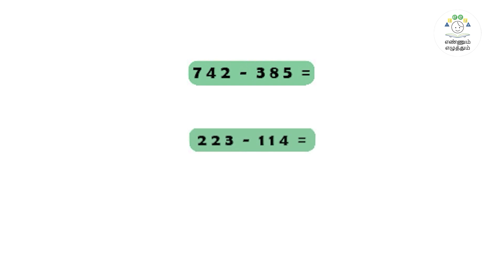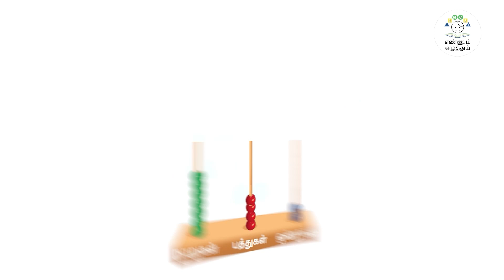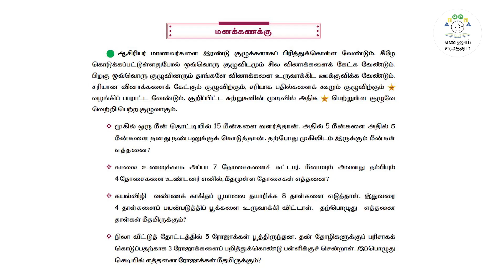EE | MAT | T 1 | C 1 -3 | MOD 6 | ACT 3 & 4 | VIDEO SCRIBE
ACT 3 & 4 | VIDEO SCRIBE